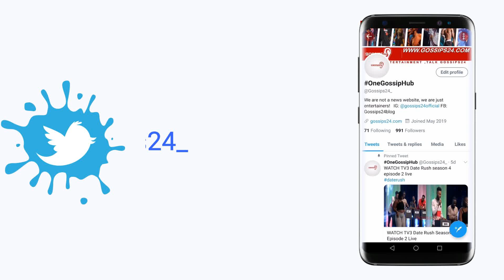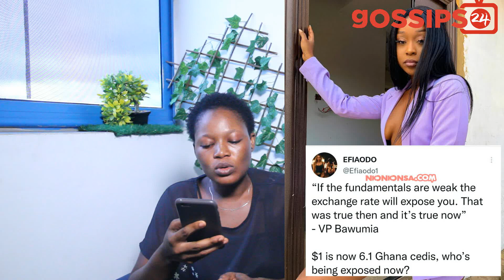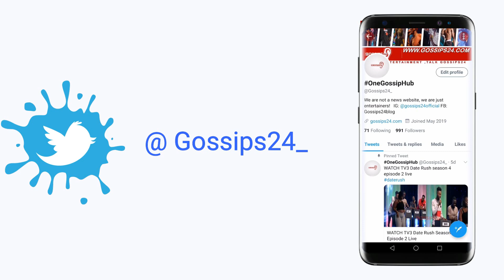Ghanaians bash President Nana Akufo-Addo for sleeping at a conference again